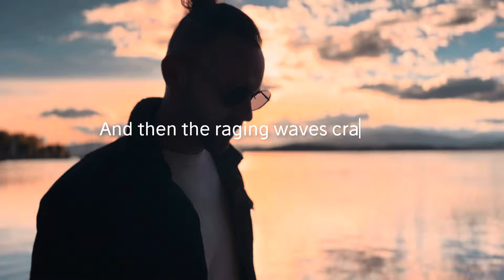MikAel - Focus (Official Music Lyric Video)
@MikAel 2024

Follow MikAel:
Facebook:  ￼ / mikaelofficialsinger
Instagram:  ￼ / mikaelofficialmusic

FOCUS written by Ludek Fiala, MikAel
TAKE A CHANCE music production by Ludek Fiala
Video by:  MikAel

LYRICS

Focus

It’s not the way it used to be anymore
It’s hard to feel the thrills we felt before
But does it mean we’re over

In a crowded room distractions play
Sometimes it’s easy to get carried away

Every heartbeat feels like it’s the one
But in the morning you wonder, where it has gone

How can I see
Beyond the ecstasies and fireworks
Focus on what makes our worlds
Turn

Castles in the sky are made of moments so sweet
And then the raging waves crash at our feet

Turn

when the fire fades
What's left in the glow?
Is it something real?
Or just a shadow show?

Turn

How can I focus, how can I find
The love that stands the test of time?